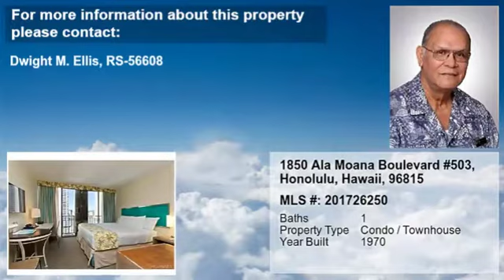Real estate for sale in Honolulu Hawaii - MLS# 201726250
1850 Ala Moana Boulevard #503
Honolulu Hawaii 96815
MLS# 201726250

Unit is in the hotel pool.  Great investment property or weekend getaway!  Located on the bus line for easy commuting! Charming studio with city view. Unit is in the hotel pool. Easy to rent for short-term or long-term. Great location across from Waikiki Beach 2 blocks from Ala Moana Shopping Center. Nice lobby with free coffee and newspaper. Exercise room  laundry room pool and BBQ area. This is one of the best vacation rental buildings in Waikiki.